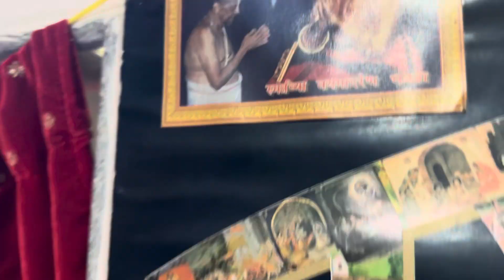Dy 3 लक्ष्मीनारायणहृदयम् संकलितम् एकोत्तरवृद्धि: at SGVP on 17.10.23